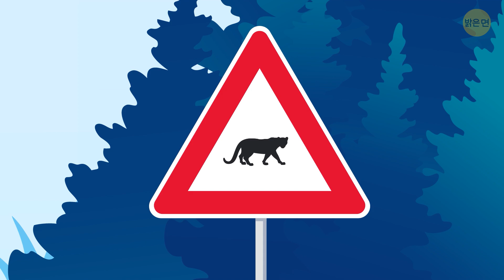여러분의 도움 없이는 셜록 홈즈도 풀지 못할 수수께끼 18개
모든 수수께끼들이 위대한 셜록의 두뇌나 수학자의 정신을 필요로 하나요? 제 말을 믿으세요, 누구나 수수께끼를 풀 수 있어요! 더 많은 수수께끼를 풀수록, 더 빨리 풀 수 있어요. 그리고 속도는 연습을 하면 늘어요… 여러분이 이 까다로운 퍼즐을 쉽게 다룰 수 있는지 봅시다. 시간이 더 필요하면 언제든지 영상을 일시 중지시키세요.

애니메이션은 밝은 면에서 제작합니다.